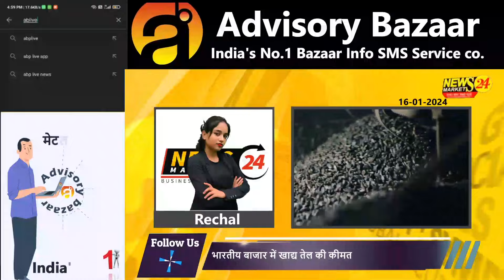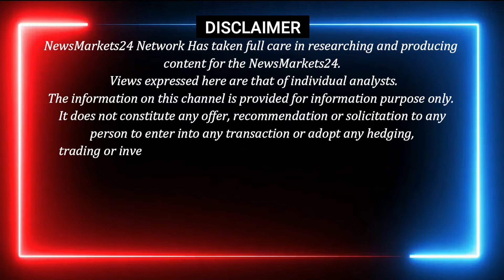सोया पाम वनस्पति सरसो तेल के भाव || सोया पाम वनस्पति के भाव हुए जबरदस्त तेज || NewsMarkets24